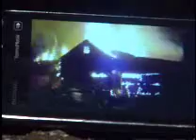INCENDIO MORAVIA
Una vivienda abandonada y frecuentada por indigentes ocasionó una emergencia en Moravia. Una familia fue atendida por inhalación de humo mientras los vecinos denunciaron que el dueño no le da mantenimiento a la propiedad.